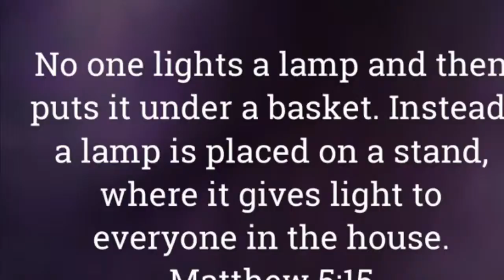Day 27 of 40 Days of Reflection - Let your light shine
This is a twofer...two for price of one. First is when Paul tells Timothy not to be ashamed of speaking of our Lord. So Timothy obviously might have been having some trouble being bold and sharing the good news. The second is in Matthew it says people don't light a lamp and then put it under a basket. Instead they put it on a table for all to see.

I think they are both referring to the same thing. When we become a believer we are encouraged to shine our light. Share our knowledge about Jesus. I know for me anyway this isn't an easy thing to do...but I am stepping out more.